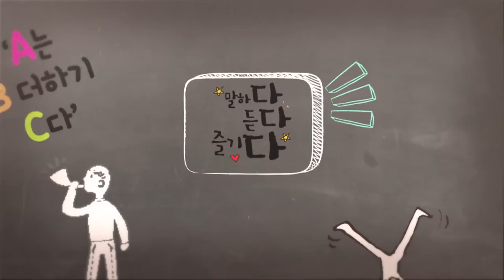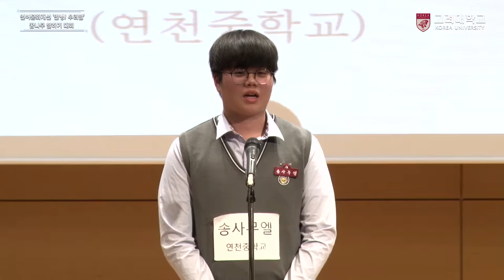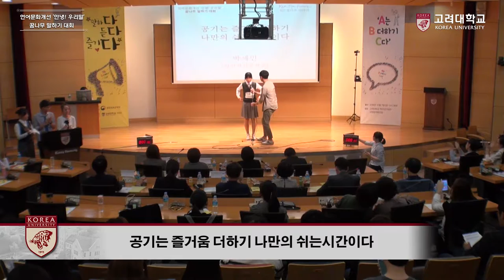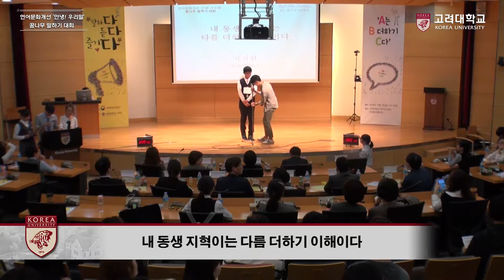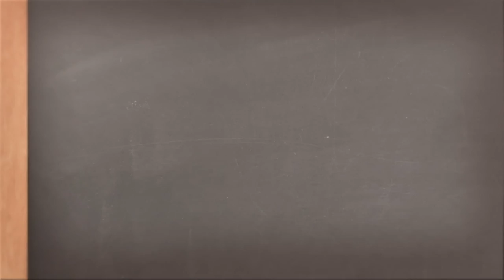[고려대학교 Korea University] 제2회 말하기대회 1부 Video Clip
1부 새롭다, 빛나다, 꿈꾸다